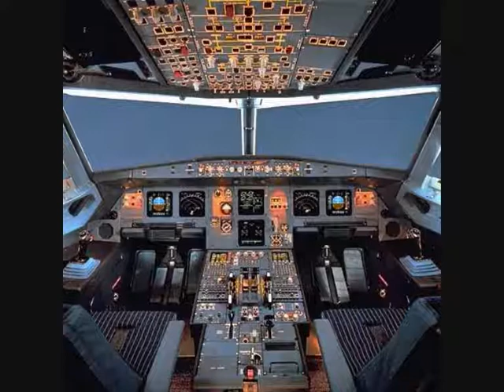FAELOH ¿Quieres ser Azafato? 2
Azafateando